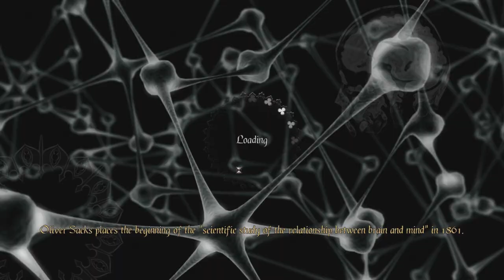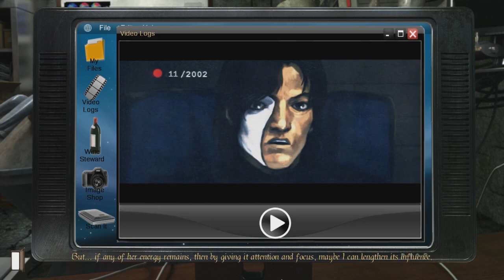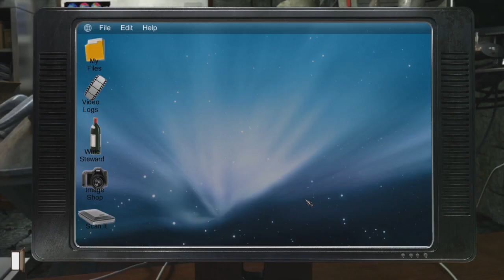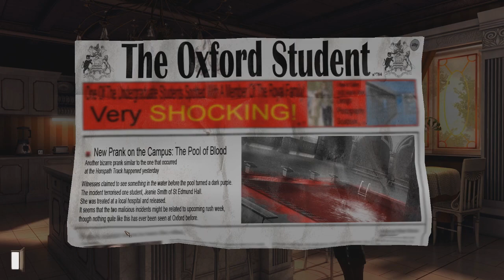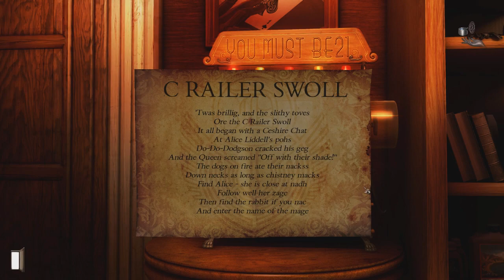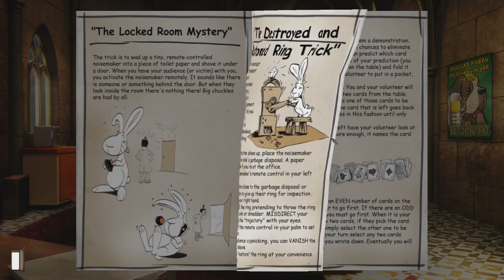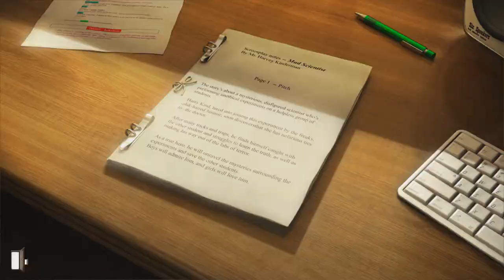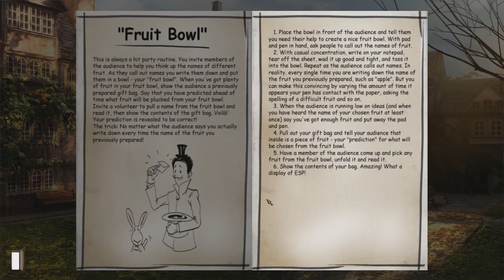PC Longplay [830] Gray Matter (part 2 of 3)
Played by: HolyMeatball

[i]Gray Matter is a point-and-click adventure game designed by Jane Jensen, renowned for the Sierra Entertainment Gabriel Knight series. The game was developed by Wizarbox and published by dtp entertainment for Microsoft Windows and Xbox 360. It was released in November 2010 in Continental Europe and in English-speaking territories in 2011. There were plans for a Wii version.

The game takes place in Oxford and, to a lesser extent, in London. It follows the story of Samantha Everett, a street performer and magician, and Professor David Styles, an acclaimed and mysterious neurobiologist.

The opening scene of the game depicts Sam riding her motorcycle in the rain in the countryside while traveling to London, and accidentally being redirected to Oxford because of a broken street sign. Her bike breaks down, forcing her to take shelter in Dread Hill, a nearby mansion where David resides. She poses as an Oxford student responding to Styles' request for a research assistant.

Eventually, Sam is ordered to recruit six students as test subjects for David's research. Through clever manipulation and magic tricks, Sam manages to find four students willing to volunteer for the experiment. The professor recalls her to Dread Hill, letting her know that he found a fifth candidate and making Sam herself the sixth.

As the game progresses, Sam learns about the professor's past, his research on the paranormal, the prestigious members-only Daedalus magic club, a series of bizarre events that take place at Oxford University, and how these elements are connected.[/i]

Always been a Jane Jensen fanboy, and this game did not disappoint. -